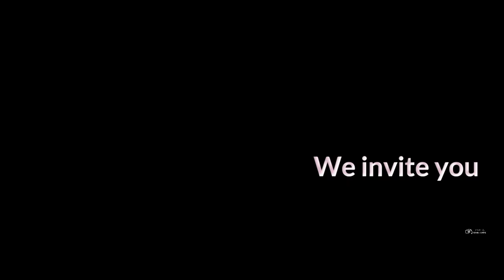Save The Date | 2024 Camps Bay Beach - Chandray + Enrico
Save the date videos are a beautiful way to announce your special day and create lasting memories that will be cherished for years to come.

From romantic sunsets to heartfelt embraces, these videos capture the essence of love and the excitement of new beginnings.

Looking to save the date for your special event in Cape Town? Look no further! I capture the love and excitement of your event with a personal touch.